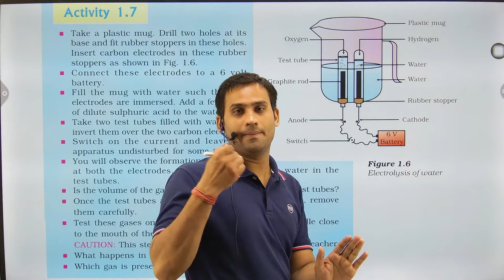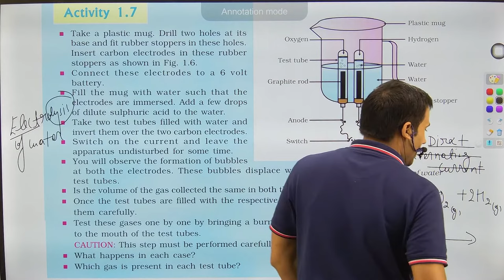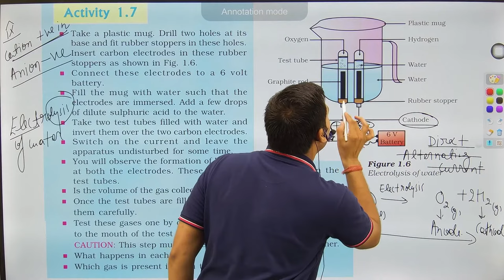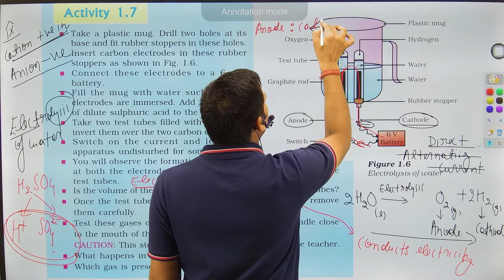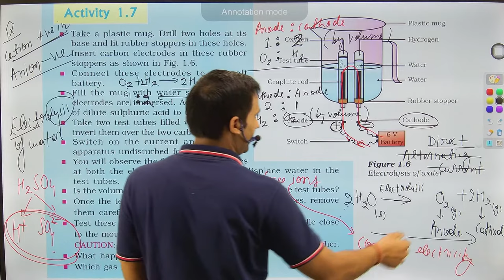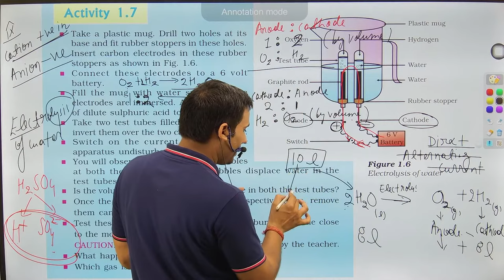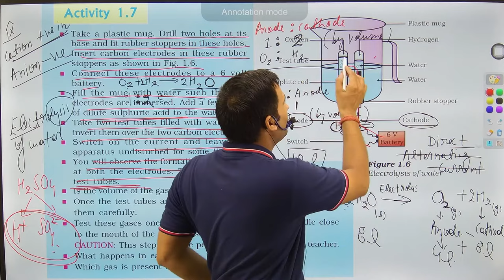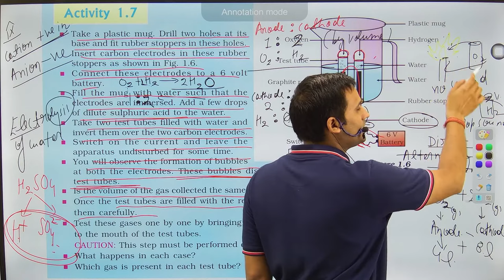Decomposition reaction in Activity 1.7 Class 10 Science Ch 1 CBSE NCERT | Electrolysis of Water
Here at 2 Pi Classes Our Focus Is To Provide Best Quality Education To All Students From India And Across The Globe.
SOCIAL HANDLE ACCOUNTS
instagram DO FOLLOW YOUR FAVOURITE SIR
Telegram for notes and personal support

Chemical reactions and equations
Science
NCERT
CBSE
Chapter 1
science chapter 1 class 10
science lesson 1 class 10
science chapter chemical reactions and equations
class 10 chemical reaction and equation
science class 10
Decomposition Reaction
Chemical Equations
Decomposition/Thermal Decomposition Reaction
Decomposition reaction in Activity 1.7 Class 10